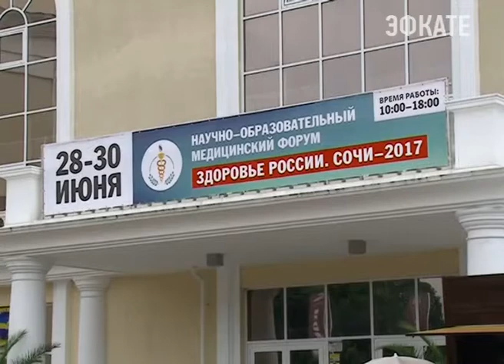В Сочи открылся Научно-образовательный форум «Здоровье России. Сочи-2017». Новости Сочи Эфкате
В его рамках в выставочном центре На Несебрской развернулись и сразу три специализированные выставки. Ну а организатором масштабного форума по традиции выступила компания СочиЭкспо.
Сочи. Новости.
Телеканал Эфкате.